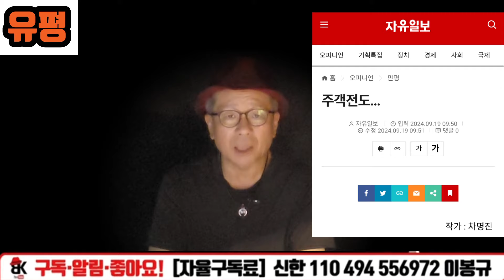尹이 김건희 구하는 단 하나의 방법